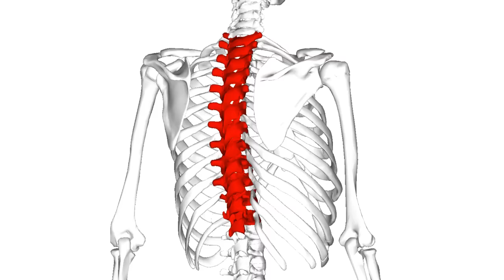पीठ में दर्द का सटीक इलाज| पीठ का दर्द कैसे ठीक करे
How To Get Rid Of Upper And Middle Back Pain: पीठ में दर्द का इलाज. We will see the most effective stretching exercises to get rid of UpperBackPain between the shoulder blades. We will also learn the most effective upper back pain relief exercises.
Chapters:
00:00 इन्ट्रोडक्शन
1:03 पीठ दर्द के कारण
3:05 खड़े होकर stretching एक्सएरकिसेस
3:58 लेट कर stretching एक्सएरकिसेस
4:34 बैठ कर पीठ मोड़ने
6:14 लेट कर पीठ मोड़ना
7:01 टेनिस बाल से एक्सएरकिसेस
Must have Health product recommended by me

इस video में दिए टिप्स के अलावा मई आपको दो चीज़ करने की सलाह दूंगा |
१) TENS unit: TENS unit एक पोर्टेबल मशीन है जिससे आपको एक मालिस वाली असर मिलेगी| ये एक प्रकार से massager है जो आप बहुत ही आसानी से घर में इस्तेमाल कर सकते है | यह इतना सहज है सिखने में की आपकी दादी माँ भी सीख सकती है | मैंने इसपर एक video बनाया है जिसमे मैंने कोहनी दर्द के बारे समझाया है, मगर इसी प्रक्रिया से आप पीठ में भी दे सकते है | देखे ये video
२) InfraRed Lamp: ये गर्म सेंक देने का बहुत ही असान और असरदार तरीका है | इसमें एल लैंप होता है एक लाल रंग की बल्ब के साथ, इसे जलने से गर्मी पैदा होती है ठीक वैसी जैसी सूरज की रोशनी हो | पीठ दर्द में कमाल का काम करती है | ये video देखे
३) Correct sitting posture in desk/ computer: अगर आपको लम्बे समय तक desk में बैठ कर पढाई या computer में काम करना होता है तो आपको सही तरीके से बैठना चाहिए | मैंने इस video में पुरे विस्तार में चर्चा की है